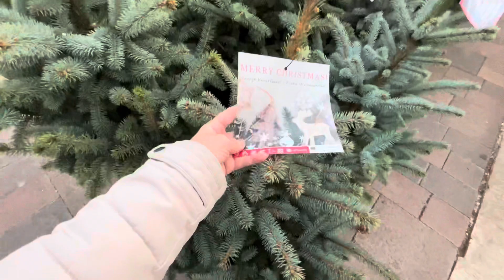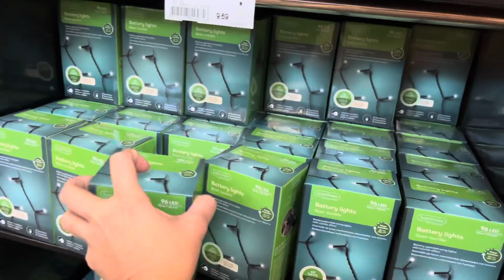Christmas Season. Pasko na!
To all my Filipino viewers out there! Whoop! Whoop! Our favorite time of the year is almost here! I wanna share how it looks like to go to a Christmas decorations shops here in Europe. 😊😘😘💖